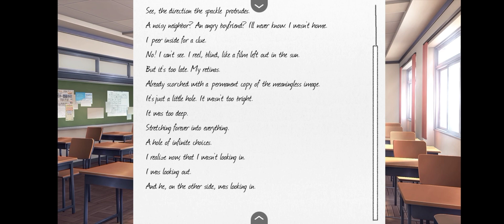Doki Doki Literature Club! on (Android) Gameplay - Part 11